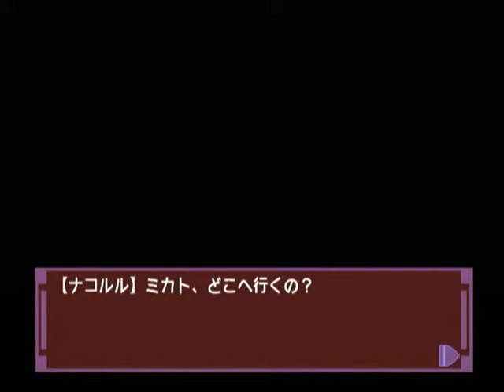【DC】ナコルル ～あのひとからのおくりもの～ ベストエンド Part１９－３ レラ編 ～一度でいいから、レラと普通に一日を過ごしてみたい 【スタートオンゲームズ】【スタゲー】【JAPAGE】